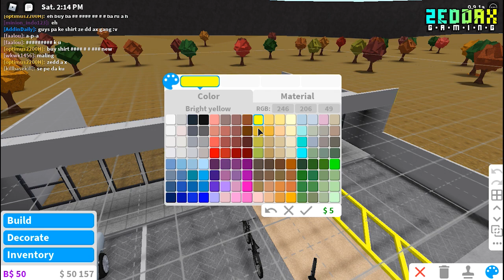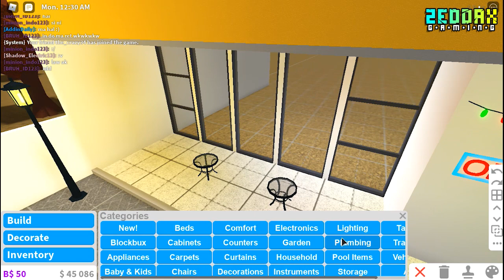KITA BIKIN INDOMARET DI ROBLOX BLOXBURG..!! - Roblox Bloxburg Zeddax Eps 3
Roblox Bloxburg Indonesia ZeddaxGaming Eps 3
Di video bloxburg roblox indonesia kali ini, zeddax dan ences melakukan sebuah pertandingan, yaitu zeddax membangun indomaret dan ences membangun alfamart. Zeddax pun segera membangun indomaret miliknya, begitu juga dengan ences. Peraturannya adalah harus menggunakan uang masing masing hasil dari bekerja sebagai pengantar pizza di bloxburg roblox.

Makasih udah nonton video kita di zeddax gaming! Subrek karena kita upload video roblox zeddax, minecraft zeddax dan gta zeddax bersama dengan ences marences dan si nanas setiap harinya!

Credits
Intro: